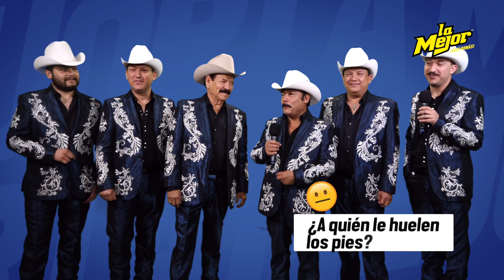LoQueNoSabíasde Los Cardenales de Nuevo León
Llegaron Los Cardenales De Nuevo Leon Oficial a Lamejor para decirnos cosas que no sabíamos de la agrupación ¿A quién le huelen los pies? 🤔

Checa la entrevista completa👇🏼